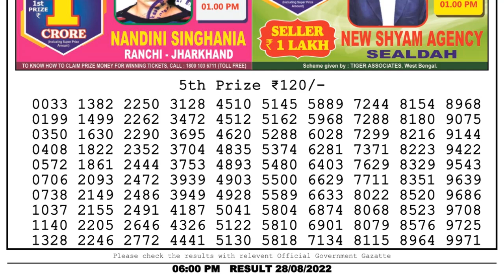Dear Lottery Sambad 6pm today 28.08.22 Nagaland State Lottery Result